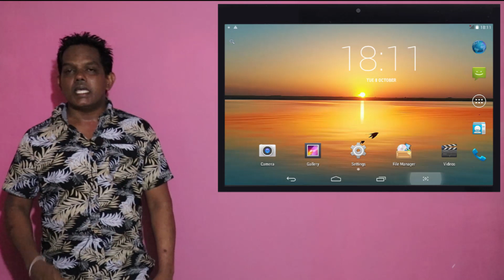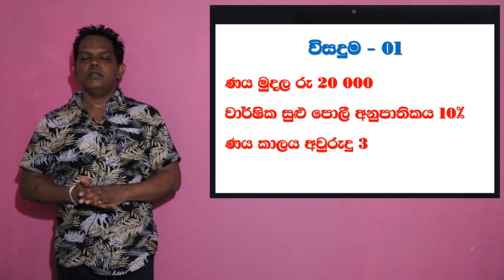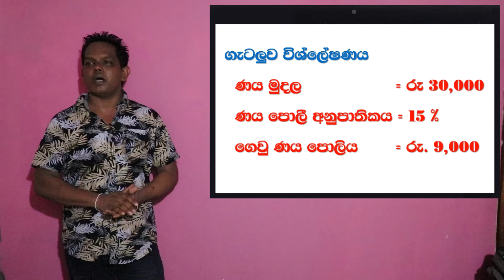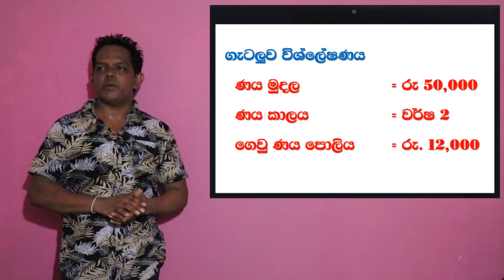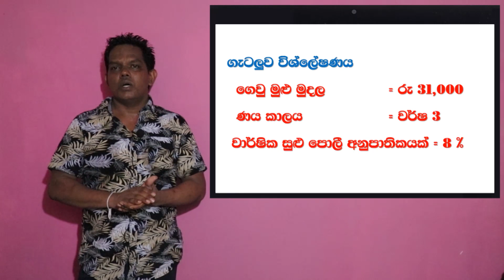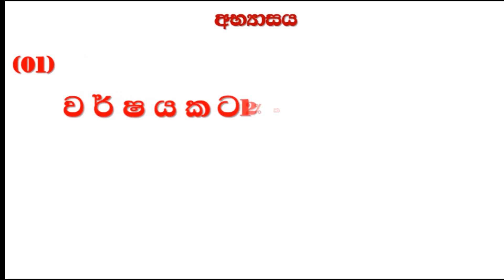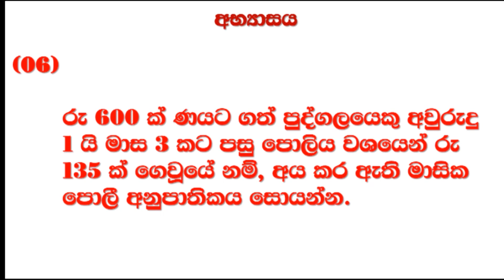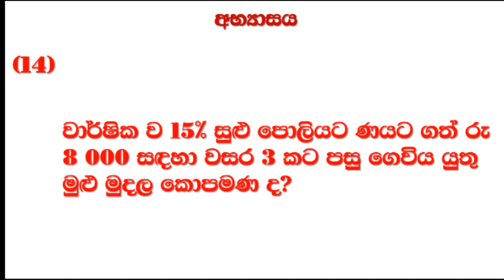LIFE - සාමාන්‍ය පෙළ ගණිතය - සුලු පොලිය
සාමාන්‍ය පෙළ ගණිතය  -  සුලු පොලිය